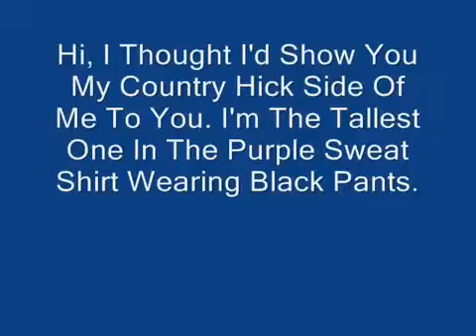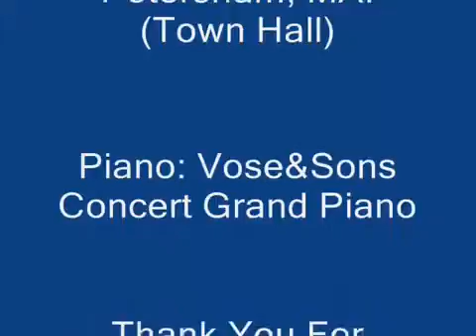(The Country Hick In Me) Contra Dancing..mp4